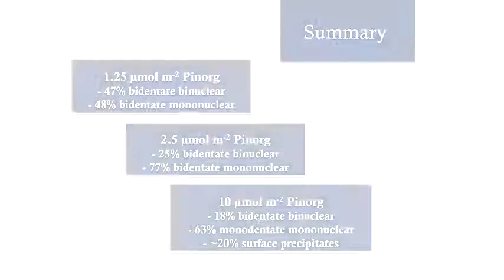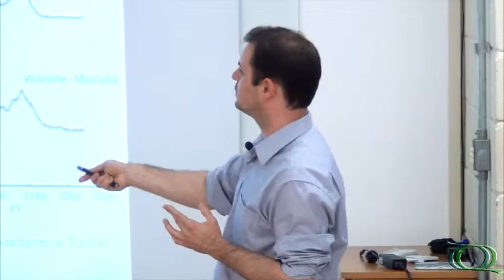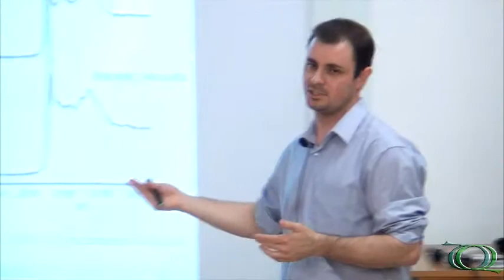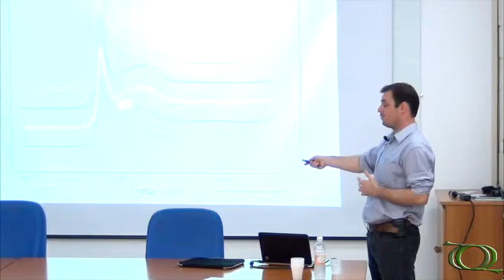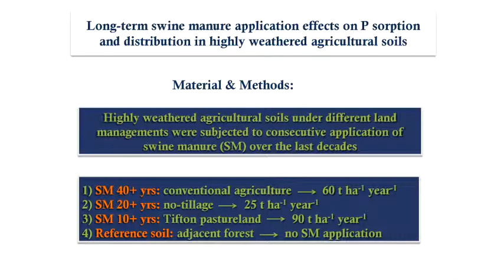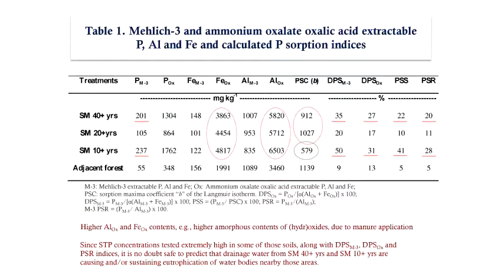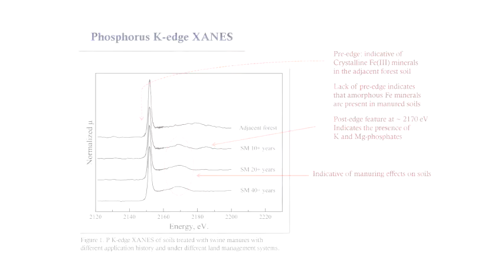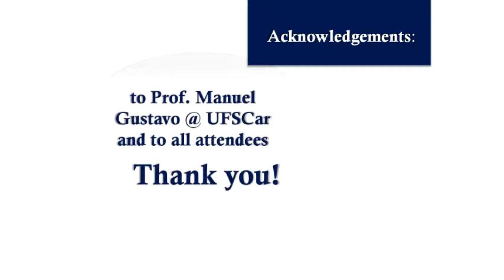Seminário Geral - Geosciences in the XXI Century - Pt.4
Última parte da palestra "Geosciences in the XXI Century: standing on the shoulders of... atoms" do Dr. Dalton Abdala (LNLS).